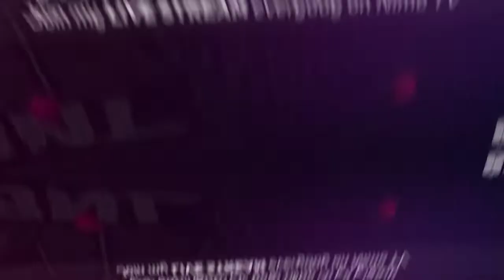Ob34 Update Free Fire Full Details | Free Fire New update | ff New Update | 25 may free fire update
freefire2gbramgameplay
background gameplay video

1.  free fire new update ob 34
2.  ob 34 update free fire
3. ob 34 new update free fire
4. ob 34 update date free fire
5. ob34 update free rewards
6. ob 34 update full details
7. ob 34 update
8. ob 34 update kab aayega
9. free fire ob 34 update full details
10. free fire ob 34 update date
11. free fire ob34 update
12. free fire ob 34 update
13. new update
14. free fire ob 34 update kab aayega
15. free fire new update
16. new update ob 34 date
17. free fire new march update full details
18. free fire new update ob 34

More Releted Queries:-

1. free fire new update
2. free fire update
3. ff new update
4. ff update
5. new update free fire
6. new free fire update
7. update free fire
8. how to update free fire
9. free fire update new
10. new update
11. fifa update
12. free fire today update
13. today free fire update
14. free fire game update
15. free fire update kaise karen
16. free fire new update 2022
17. free fire update problem
18. free fair update
19. free fire new event
20. garena free fire update
21. ff new update today
22. ff update today
23. free fire next update
24. freefire new update
25. फ्री फायर न्यू अपडेट
26. fifa new update
27. free fire ka update
28. free fire ka update kab aayega
29. how to update ff
30. new ff update
31. today update free fire
32. ff new event
33. free fire ka new update
34. free fire new update kab aayega
35. freefire update
36. फ्री फायर अपडेट
37. free fire ka new update kab aaega
38. free fire ko update kaise karen
39. free fire update 2022
40. free fire update kab aaega
41. free fire update video
42. today ff update
43. ff today update
44  fire fire new update
45. free fire new update today
46. free fire ob33 update
47. how to free fire update
48. how to update garena free fire
49. ob33 update free fire
50.
51. ff update kaise kare
52. free fire 2022 update
53. free fire information
54. free fire mein update kab aaega
55. today free fire new update
56. free fire chal kyon nahin raha
57. free fire game new update
58. free fire kyon nahin chal raha hai
59. free fire max update
60. free fire new update download
61. free fire new updates
62. free fire new version
63. free fire news
64. free fire update news
65. free new update
66. how to update the free fire
67. india free fire update
68. ob 33 update kab aayega
69. new update kab aaega
70. new update of free fire
71. tonight update
72. update update
73. फ्री फायर का न्यू अपडेट
74. फ्री फायर में अपडेट कब आएगा